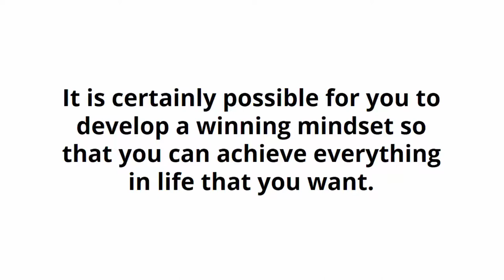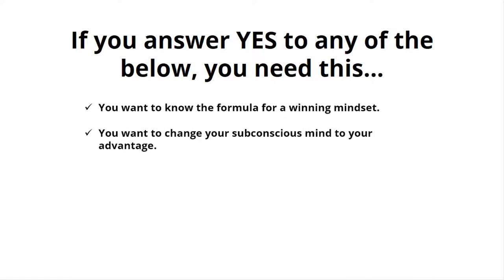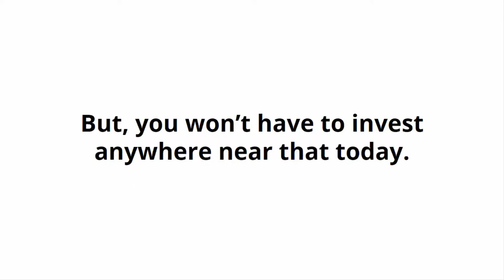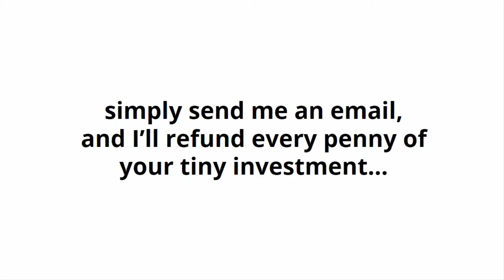The Winning Mindset Formula Front End Sales Video